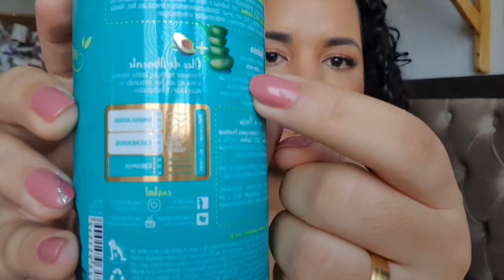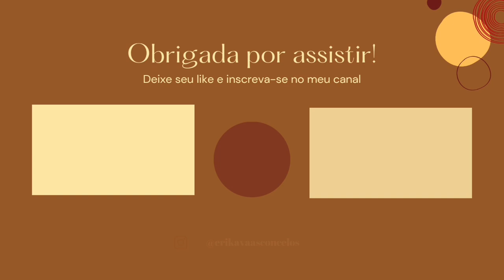KIT CAPILAR DE PRODUTOS PARA TRANSIÇÃO CAPILAR: O QUE COMPRAR DURANTE A TRANSIÇÃO CAPILAR?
Bem-vindos a mais um vídeo aqui do nosso canal! Hoje vim compartilhar algumas dicas para quem está passando pela transição capilar, com indicações de produtos e muito mais!

Vem conferir! ❤

Use o cupom ERIKAVASCONCELOS e ganhe 5% ao adquirir a linha vou de CBA griffus.

Shampoo s.o.s cachos mais definidos salon line
Linha força e crescimento Vou de CBA griffus
Linha adubo capilar bio hair
Tônico s.o.s bomba salon line
Tônico Rapunzel
Óleo de finalização cachos fabulosos avon
Óleo de finalização nutrição completa avon
Óleo de tratamento tamanu aneethun
Vitaminas em goma Gummmy hair

VÍDEOS CITADOS 👇🏼

PARA MARATONAR 👇🏼

ME ACOMPANHE DIARIAMENTE 👇🏼

EQUIPAMENTO
CÂMERA QUE USO PARA GRAVAR: Celular Samsung s10e
EDITORES QUE EU USO: Windows Movie Maker 2012 (No computador) Vídeo Guru (No celular).

ERIKA VASCONCELOS